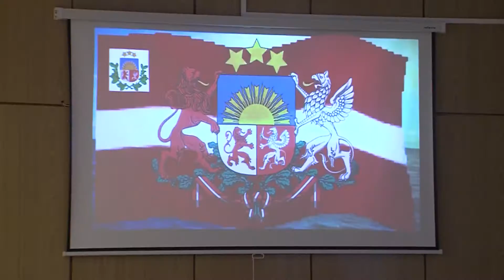Акция Красного Креста: особенным детям нужна наша помощь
С 17 ноября по 23 декабря Даугавпилсский комитет Латвийского Красного Креста проводит благотворительную акцию «Открой своё сердце для добрых дел!». Все собранные средства будут направлены на покупку развивающих пособий и спортивного снаряжения для 1-й специальной основной школы, где учатся дети с особыми потребностями. Как поддержать акцию? Об этом смотрите в сюжете Любови Тран.